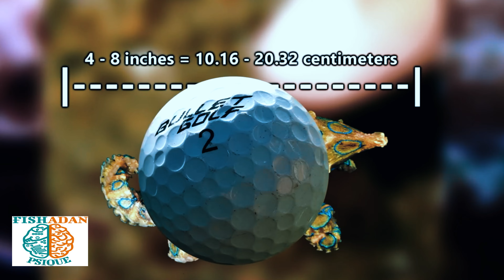¿Descubra Cuáles Son Los 5 Animales MÁS Venenosos del Mundo?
¡Cómo evitar que los gatos orinen fuera de la caja de arena!
Si estás interesado en conocer cuáles son los 5 animales más venenosos del mundo, entonces este video es para ti.

Incluyendo a los animales tradicionales como el mosquito, los reptiles, el tiburón y el basilisco, este video revela los animales más venenosos del mundo. ¿Qué esperas para descubrir qué están entre ellos?